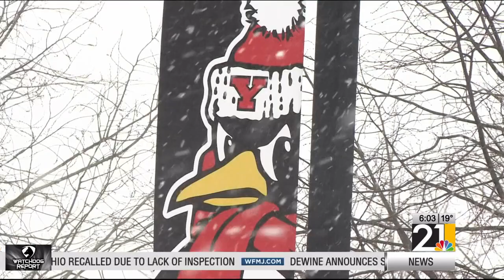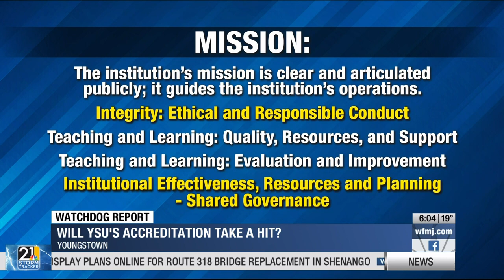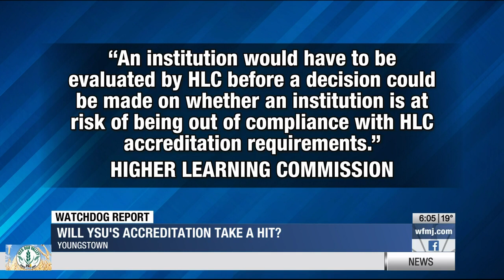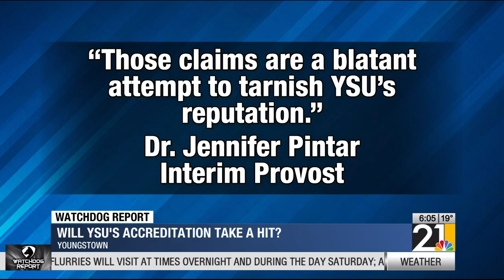WATCH DOG REPORT: Will YSU's accreditation take a hit?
WATCHDOG REPORT: Will YSU's accreditation take a hit?